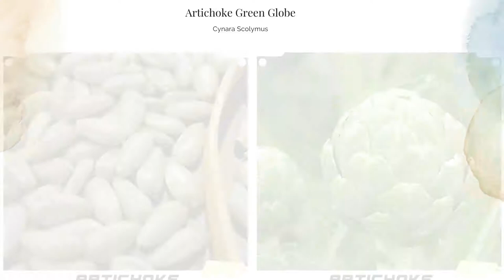Green Globe Artichoke Cynara Scolymus Growing from Seeds Rare Organic Vegetable 500mg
Green Globe Artichoke Cynara Scolymus Growing from Seeds Vegetable 500mg

This vegetable grows to 1.4–2 m (4 ft 7 in–6 ft 7 in) tall, with arching, deeply lobed, silvery, glaucous-green leaves 50–83 cm (19 1⁄2–32 1⁄2 in) long. The flowers develop in a large head from an edible bud about 8–15 cm (3–6 in) diameter with numerous triangular scales; the individual florets are purple.

The edible portions of the buds consist primarily of the fleshy lower portions of the involucral bracts and the base, known as the "heart"; the mass of immature florets in the center of the bud is called the "choke" or beard. These are inedible in older, larger flowers.

OTHER: In my opinion, artichokes are the most beautiful vegetable out there! They have magnificent blooms that all the other flowers are jealous of! After your first harvest, you can cut the plants down to 1-2” for a 2nd harvest.

PAY ONLY ONE FLAT SHIPPING FEE NO MATTER HOW MANY PACKS OF SEEDS YOU ORDER!

Sowing: Stratify seeds by putting them in damp sand in the fridge for 2 weeks. Then germinate seeds indoors 8-12 weeks before last frost. Plant them 1/4" deep, in 4" pots, and keep the seedlings at a temperature of 60-70 degrees. Once they grow several leaves, expose them to temperatures lower than 50 degrees F for at 12-20 days; this process, called vernalization, acts as a false "winter" that enhances the growing process. Transplant the seedlings outside two weeks after the last spring frost. Space them 48" apart in rows 64" apart. Direct sowing the seeds outside after last frost also is an option, though it takes the plants longer to mature. Artichokes can also be fall planted, especially in warmer climates, since artichokes thrive in cool weather.

Growing: Take care to keep the young plants moist at all times and surrounded with mulch, compost, or straw. If fungus begins to form because of too much humidity, cut back on the water, and remove the affected leaves at once. Buds should begin to form about 120 days after transplanting, depending upon the climate. To overwinter this plant in warmer climates such as zone 7 and above, cover it thickly with mulch. Prevent excess moisture, as this often causes artichokes to die over winter. In zone 6 and colder, it will be necessary to dig up the plants by the roots, cut the stem to 3", and store them with the roots protected in a cool place until spring. Replant them after the last frost.

Harvesting: If planted soon enough in the spring in warmer climates, artichokes might produce a small crop before fall. Harvest them before the petals of the choke begin to open, and the size reaches about 4". Cut the heads with about 3" of the stem attached. Use immediately for the freshest flavor, or keep refrigerated for up to five days.

Seed Saving: To save the seed, allow the chokes to fully develop and form flowers. Either collect seed heads when flowers turn brown, or allow seed heads to dry on plants. When heads are dry, break them open and collect the seeds. Clean and dry the seeds before storage in a cool dry conditions.